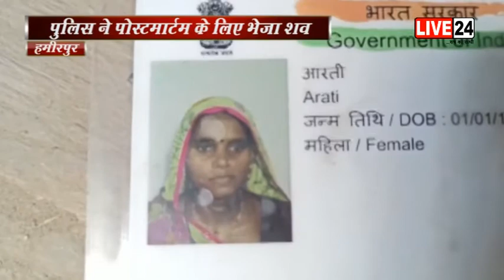हमीरपुर: ससुरालवालों ने गला दबाकर की बहु की हत्या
ससुरालवालों ने गला दबाकर की बहु की हत्या